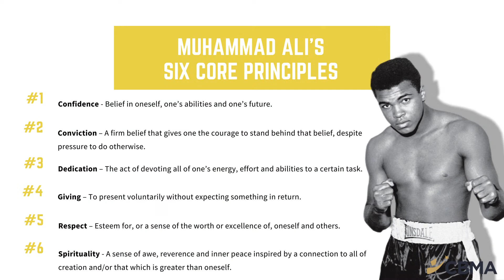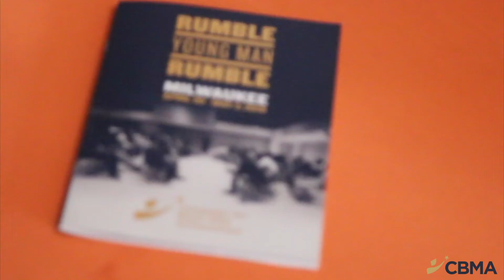Scenes from Rumble Milwaukee 2018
Check out these highlights from CBMA's 2018 "Rumble Young Man, Rumble Milwaukee" gathering!